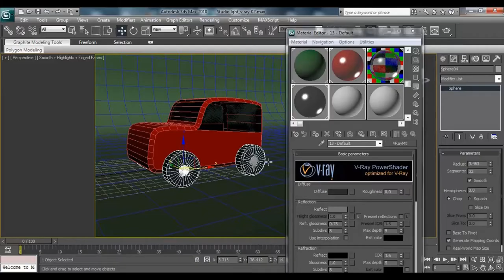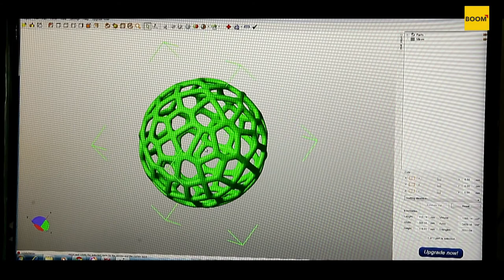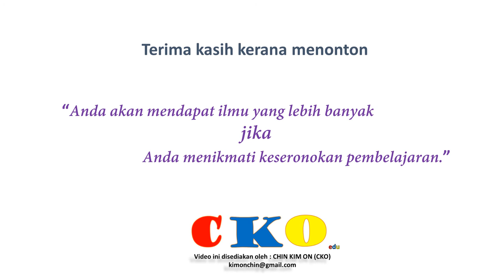#01 - 3D Builder - Pengenalan kepada Industri Pemodelan dan Cetakan 3D